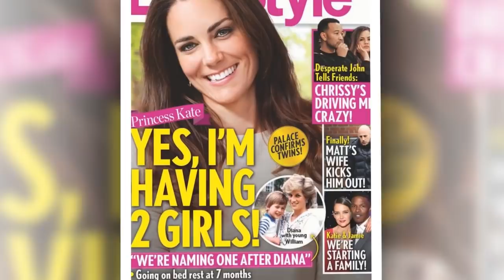Charlotte refused to go to school after she was scolded by Kate for reveal fourth baby with friends